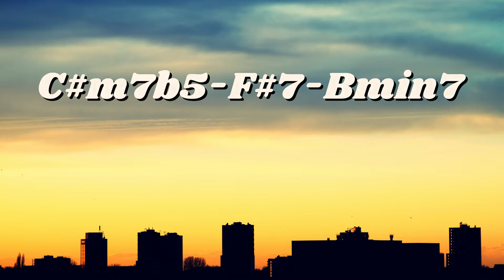Play Alone II V I SALSA 12 Minor Keys / Todas las Tonalidades Menores / Clave 2/3 (For Piano)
Saludos...

 El II V I Es el Giro Armónico Mas utilizado en Toda la Música Occidental, Dominarlo en todas las Tonalidades Nos permite movernos Libremente por el espectro Sonoro.
El PLay Alone es una Gran Herramienta para El estudio de Escalas, Arpegios, Frases y demás recursos musicales, en este caso dentro del Lenguaje Latino.

Cada Tonalidad tiene duración de 16 Compases

 Los Play Alone están Disponibles para Piano, Bajo e Instrumentos Melódicos (Contiene Piano, Bajo y Percusión) Organizados en Listas de Reproducción a las cuales pueden acceder en los Siguientes Links: